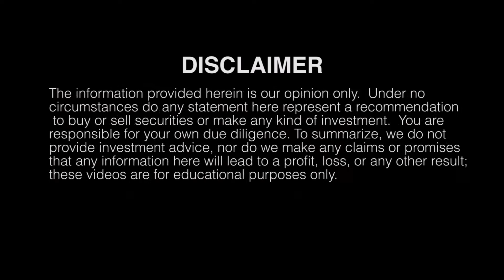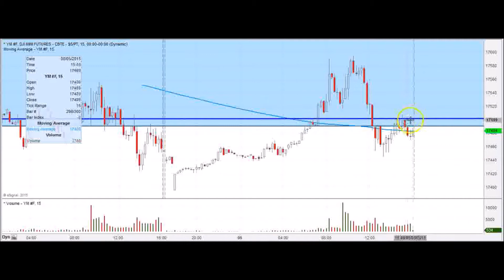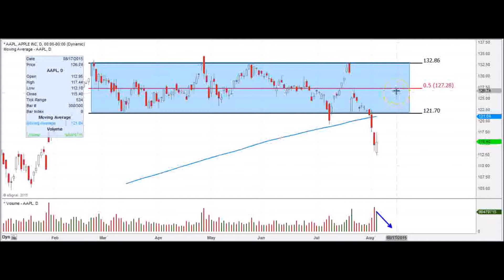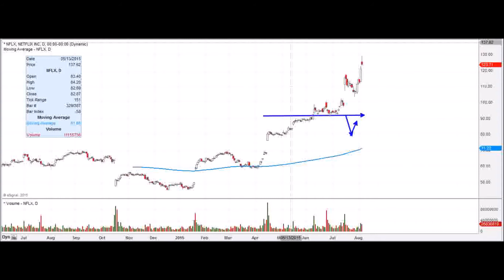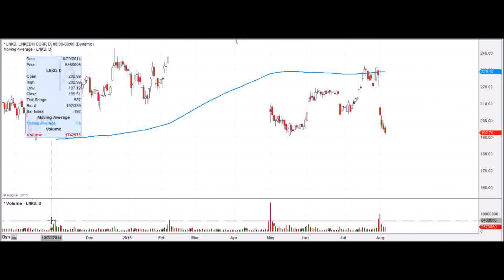Stock Market Review for Aug 5th 2015 Bears Growled after lunch